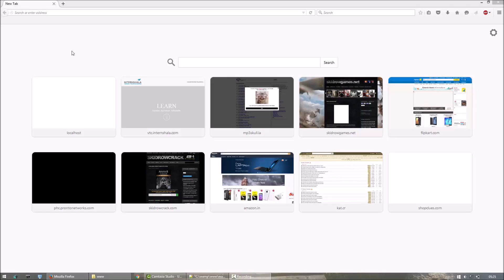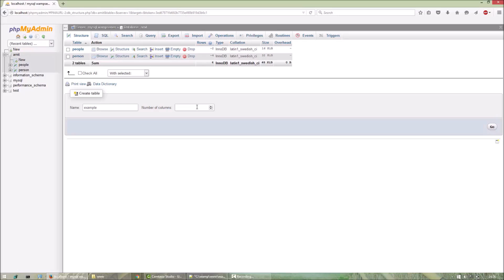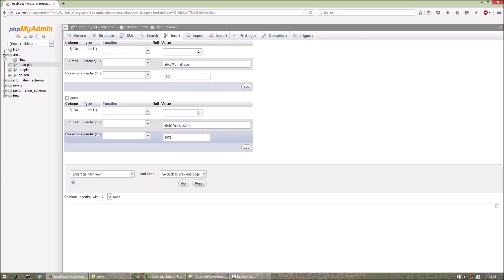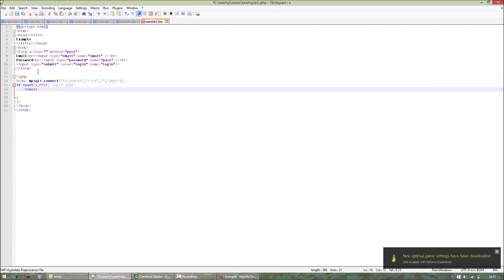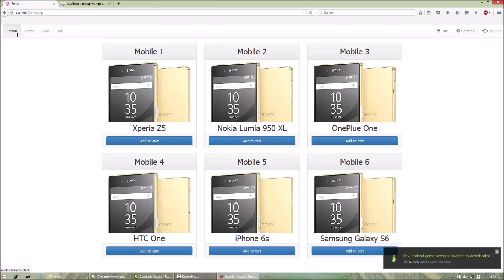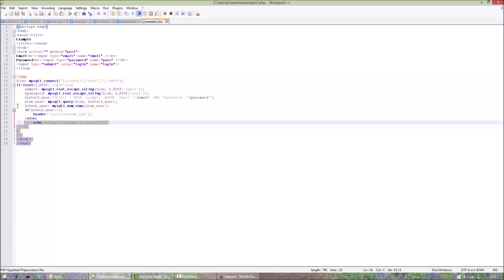How to make login sytem using PHP and MySQLi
Quick and easy tutorial on how to create login system.